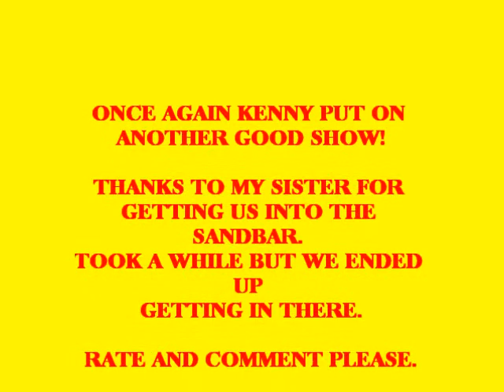GOING COASTAL PORTLAND MAINE 2011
a little video that i put together with some pictures and videos that i took from the sandbar seats at Kenny Chesney Going Coastal tour in Portland Maine. Hope you guys like it. Comment and Rate It Please...Thanks guys.